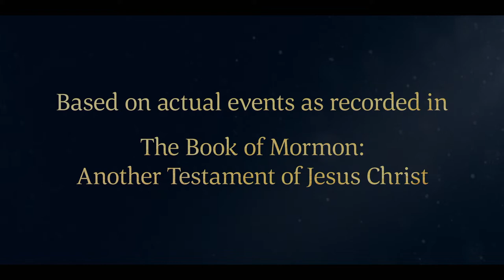Alma Is Commanded by an Angel to Return to Ammonihah | Alma 8 | Book of Mormon | Faith To Act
A Book of Mormon prophet, Alma the younger, preaches to the people in Ammonihah and is thrown out of their city. An angel of the Lord appears and tells Alma to return to Ammonihah. The angel says that the leaders in Ammonihah are planning to take away the people’s freedom. Alma is commanded by the angel to tell the people in Ammonihah that they will be destroyed if they do not repent.

Based on Alma 8:4, 11–17.

4 And he began to teach the people in the land of Melek according to the holy order of God, by which he had been called; and he began to teach the people throughout all the land of Melek.

11 Nevertheless, they hardened their hearts, saying unto him: Behold, we know that thou art Alma; and we know that thou art high priest over the church which thou hast established in many parts of the land, according to your tradition; and we are not of thy church, and we do not believe in such foolish traditions.

12 And now we know that because we are not of thy church we know that thou hast no power over us; and thou hast delivered up the judgment-seat unto Nephihah; therefore thou art not the chief judge over us.

14 And it came to pass that while he was journeying thither, being weighed down with sorrow, wading through much tribulation and anguish of soul, because of the wickedness of the people who were in the city of Ammonihah, it came to pass while Alma was thus weighed down with sorrow, behold an angel of the Lord appeared unto him, saying:

15 Blessed art thou, Alma; therefore, lift up thy head and rejoice, for thou hast great cause to rejoice; for thou hast been faithful in keeping the commandments of God from the time which thou receivedst thy first message from him. Behold, I am he that delivered it unto you.

16 And behold, I am sent to command thee that thou return to the city of Ammonihah, and preach again unto the people of the city; yea, preach unto them. Yea, say unto them, except they repent the Lord God will destroy them.

17 For behold, they do study at this time that they may destroy the liberty of thy people, (for thus saith the Lord) which is contrary to the statutes, and judgments, and commandments which he has given unto his people.